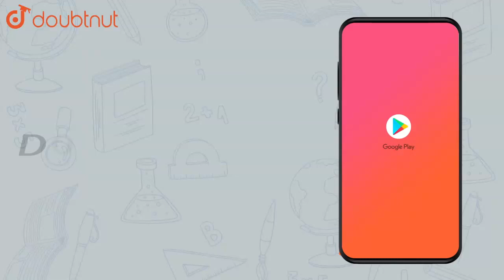Two point charges `0.01muC` and `-0.01muC` are place 10 cm apart in | Class 12 Physics | Doubtnut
Two point charges `0.01muC` and `-0.01muC` are place 10 cm apart in vacuum. Calculated the magnitude of electric field intensity at the middle point of the line joining the charges and mention its direction.

Online Class में Admission लेने के लिए यहाँ click करें :
👉Class 12 | CBSE Boards | English Medium :

👉 Have Any Query? Ask Us.